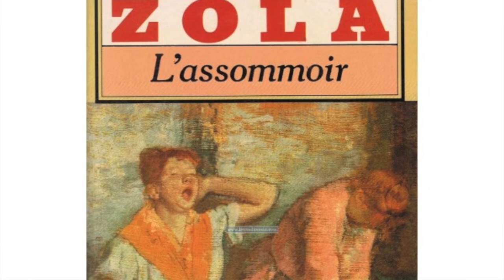Cinq célébrités n'ont pas obtenu le diplôme du bac خمس شخصيات لم ينجحوا في الباك